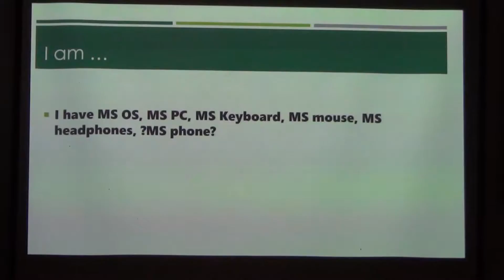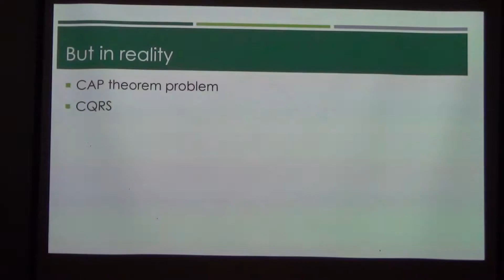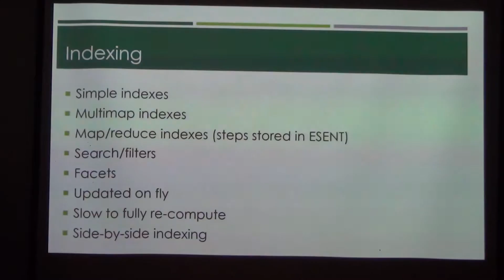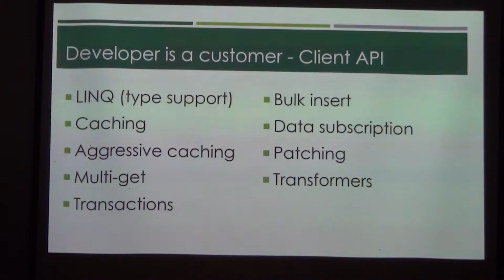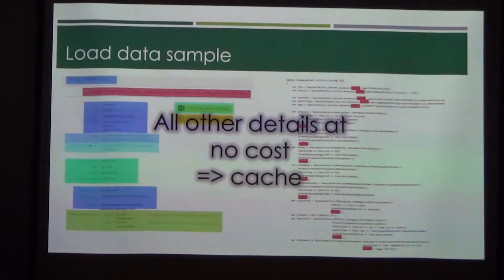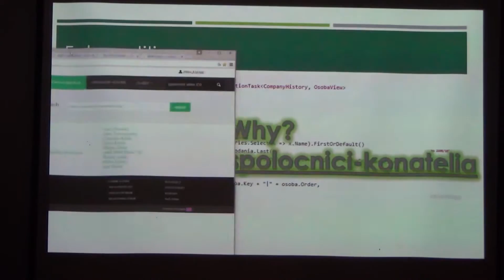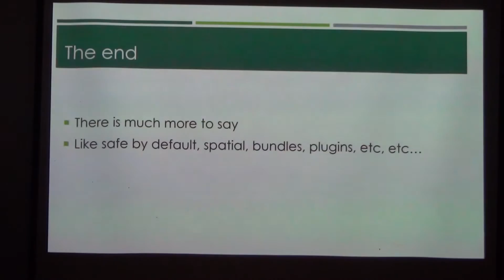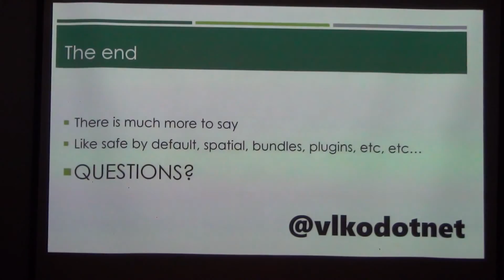Marián Vlčák: finstat.sk - The NoSQL story (@rubyslava #47)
RavenDB intro, what it is and how it works plus take a trip inside finstat.sk development kitchen to find out how to solve a practical problem the impractical way.